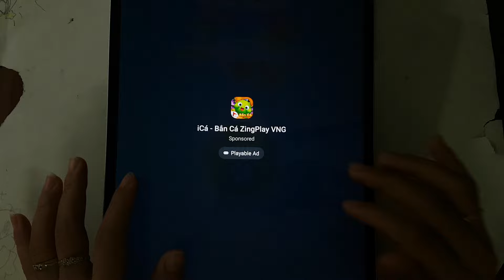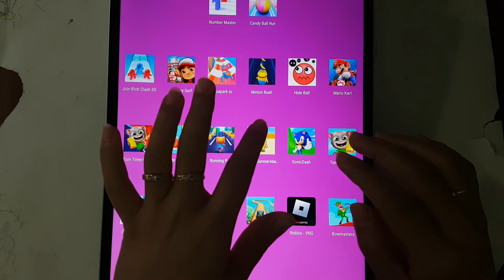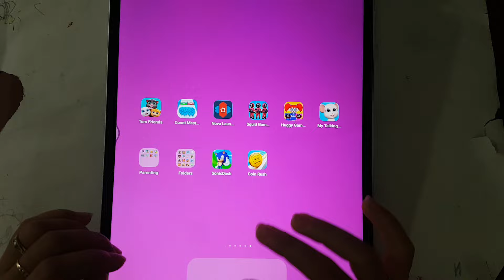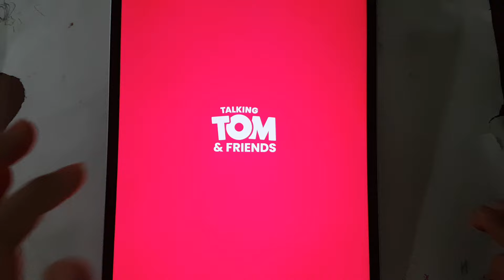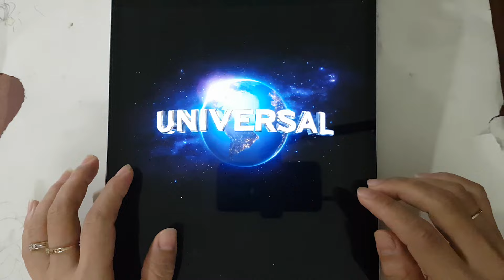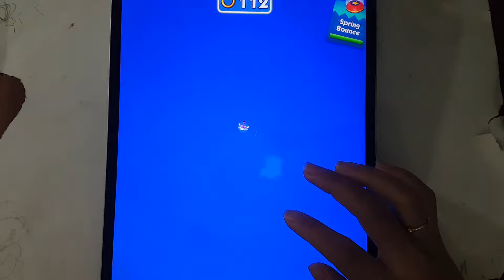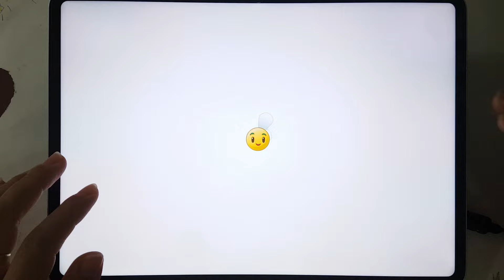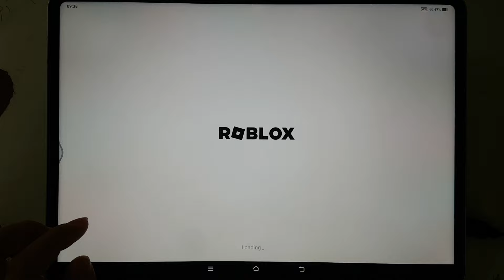Tom Time Rush,Sonic Dash,Plants Vs Zombies 2,Minion Rush,Mario Kart,Subway Surf,Going Balls.....